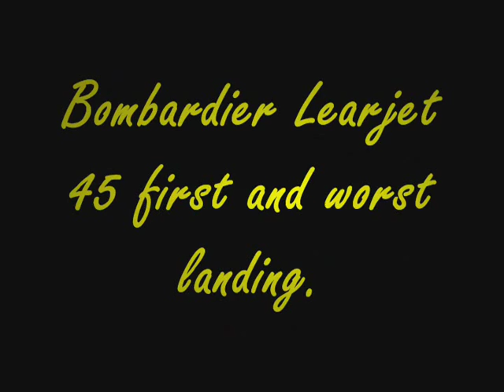Some of my first landings in FSX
These landings may be crappy but it was the best I could do at the time. Enjoy watching!